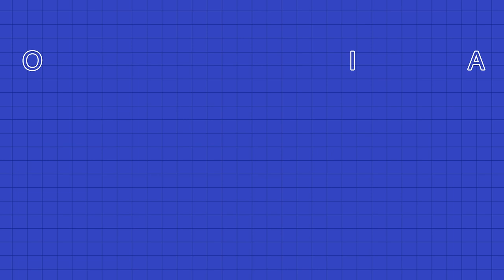DOMANDE FILOSOFICHE PER ADULTI STRANI 3. Anna D'Ambrosio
Un podcast del progetto Educational WebTV, a cura di Celestino Rossi.
Con gli studenti della 4A della primaria Fontana, e Cristina Ansaloni.